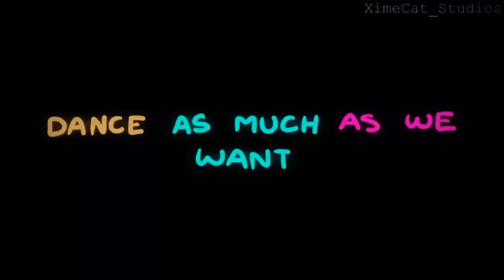𝑷𝒐𝒌𝒌𝒂𝒏 𝑲𝒂𝒓𝒂 // 𝑨𝒏𝒊𝒎𝒂𝒕𝒊𝒐𝒏 𝑴𝒆𝒎𝒆 // 𝑿𝒊𝒎𝒆𝑪𝒂𝒕_𝑺𝒕𝒖𝒅𝒊𝒐𝒔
𝚆𝙴𝙻𝙻 𝙷𝙴𝙻𝙻𝙾 𝚃𝙷𝙴𝚁𝙴!, 𝚝𝚘𝚕𝚍 𝚢𝚊 𝙸 𝚠𝚊𝚜 𝚐𝚘𝚒𝚗𝚐 𝚝𝚘 𝚍𝚘 𝚊𝚗 𝚊𝚗𝚒𝚖𝚊𝚝𝚒𝚘𝚗 𝚏𝚘𝚛 𝚊 𝚖𝚘𝚗𝚝𝚑!!!, 𝚠𝚎𝚕𝚕 𝚒𝚍𝚔 𝚒𝚏 𝚒𝚝 𝚑𝚊𝚜 𝚊𝚕𝚛𝚎𝚊𝚍𝚢 𝚙𝚊𝚜𝚜𝚎𝚍 𝚊 𝚖𝚘𝚗𝚝𝚑 𝚋𝚞𝚝 𝙸𝚃'𝚂 𝙵𝙸𝙽𝙴 𝚆𝙴'𝚁𝙴 𝙵𝙸𝙽𝙴, 𝚁𝙸𝙶𝙷𝚃? 𝙷𝙰𝙷𝙰. 𝙸𝙻𝚈 𝙷𝚄𝙼𝙰𝙽𝚂.  𝒐(^▽^)𝒐

¡𝚆𝙴𝙽𝙰𝚂 𝚆𝙴𝙽𝙰𝚂!, 𝚕𝚎𝚜 𝚍𝚒𝚓𝚎 𝚘̨𝚞𝚎 𝚑𝚊𝚛𝚒𝚊 𝚞𝚗𝚊 𝚊𝚗𝚒𝚖𝚊𝚌𝚒𝚘𝚗 𝚙𝚘𝚛 𝚖𝚎𝚜!!!, 𝚋𝚞𝚎𝚗𝚘 𝚎𝚗 𝚛𝚎𝚊𝚕𝚒𝚍𝚊𝚍 𝚗𝚒 𝚜𝚎 𝚜𝚒 𝚙𝚊𝚜𝚘 𝚞𝚗 𝚖𝚎𝚜 𝚙𝚎𝚛𝚘 𝙴𝚂𝚃𝙰 𝙱𝙸𝙴𝙽, 𝙽𝙾? 𝙷𝙰𝙷𝙰. 𝙻𝙾𝚂 𝚀𝚄𝙸𝙴𝚁𝙾 𝙷𝚄𝙼𝙰𝙽𝙾𝚂.  𝒐(^▽^)𝒐

𝑯𝑨𝑽𝑬 𝑨 𝑵𝑰𝑪𝑬 𝑫𝑨𝒀 𝑷𝑶𝑻𝑨𝑻𝑶𝑬𝑺!!! (づ￣ 𝟹￣)づ

(𝙸'𝚖 𝚗𝚘𝚝 𝚗𝚘𝚝 𝚞𝚙𝚕𝚘𝚊𝚍𝚒𝚗𝚐 𝚊 𝚕𝚘𝚝 𝚘𝚏 𝚌𝚘𝚗𝚝𝚎𝚗𝚝
𝚝𝚘 𝚝𝚑𝚒𝚜 𝚊𝚌𝚘𝚞𝚗𝚝𝚜 𝚋𝚞𝚝 𝚏𝚘𝚕𝚕𝚘𝚠 𝚖𝚎 𝚒𝚏 𝚞 𝚠𝚊𝚗𝚝.)

𝑾𝑶𝑹𝑫 𝑶𝑭 𝑻𝑯𝑬 𝑫𝑨𝒀:  𝙰𝙿𝙿𝙻𝙴

𝑨𝑷𝑷𝑺 𝑼𝑺𝑬𝑫 : 𝙲𝚕𝚒𝚙 𝚂𝚝𝚞𝚍𝚒𝚘 𝙿𝚊𝚒𝚗𝚝, 𝙸𝚋𝚒𝚜 𝙿𝚊𝚒𝚗𝚝, 𝙺𝚒𝚗𝚎𝚖𝚊𝚜𝚝𝚎𝚛 & 𝙲𝚊𝚙𝚌𝚞𝚝
𝑭𝑹𝑨𝑴𝑬𝑺 𝑴𝑨𝑫𝑬 : 𝟸𝟺𝟼
𝑶𝑹𝑰𝑮𝑰𝑵𝑨𝑳 𝑺𝑶𝑵𝑮 : 𝚃𝚘𝚗𝚎 𝚁𝚒𝚘𝚗 - ぽっかんカラ (𝙿𝚘𝚔𝚔𝚊𝚗 𝙺𝚊𝚛𝚊)
𝚑𝚝𝚝𝚙𝚜://𝚠𝚠𝚠.𝚢𝚘𝚞𝚝𝚞𝚋𝚎.𝚌𝚘𝚖/𝚠𝚊𝚝𝚌𝚑?𝚟=𝙵𝚎𝙹𝚑𝙿𝙾𝚙𝚍𝚛𝚈𝚈